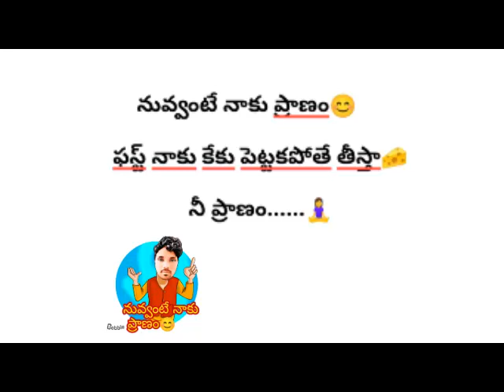PRANAM!! sreedhar rallapalli